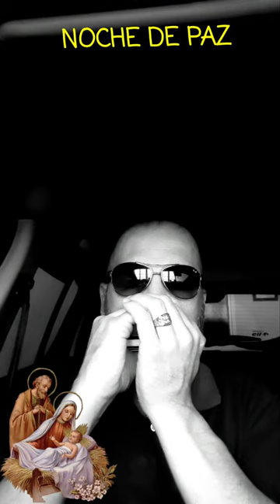SILENT NIGHT - NOCHE SILENCIOSA -ARMONICA DIATONICA SEYDEL 1847 (C)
+6-6+6+5
+6-6+6+5
-8-8-7-7+7+7+6
-6-6+7-7-6+6-6+6+5
-6-6+7-7-6+6-6+6+5
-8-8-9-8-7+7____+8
+7+6+5+6-5-4+4